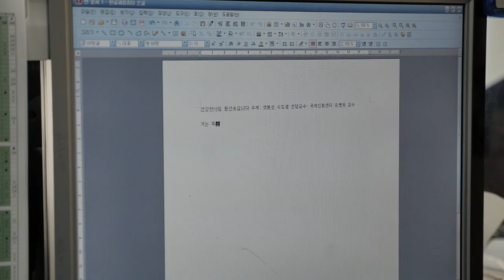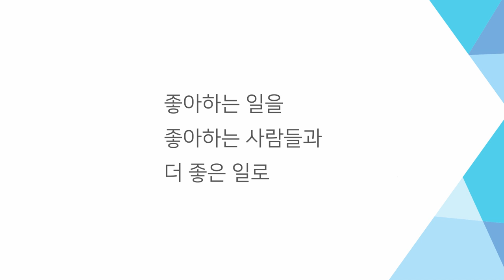장애인 고용, 함께 일하는 사람들의 이야기#11-순천향대학교 서울병원 편/서울장애인종합복지관 제작 [사회복지영상]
서울장애인종합복지관은 장애인 고용에 대한 인식을 개선하자는 취지로 복지관 직업지원센터 직업개발팀을 통해 취업한 근로자와 기업의 모습을 영상으로 소개하는 "함께 일하는 사람들의 이야기"라는 시리즈를 제작하고 있습니다. 2016년 처음 방문한 곳은 순천향대학교 서울병원입니다. 도어서비스, 안내서비스, 사무직 등 다양한 영역에서 활동하는 사람들의 모습을 담았습니다.

장애인 취업과 고용 파트너 서울장애인종합복지관 직업지원센터 직업개발팀
제작 : 서울장애인종합복지관 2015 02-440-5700
기획 : 직업지원센터 직업개발팀
촬영 편집 : 기획홍보실 2팀